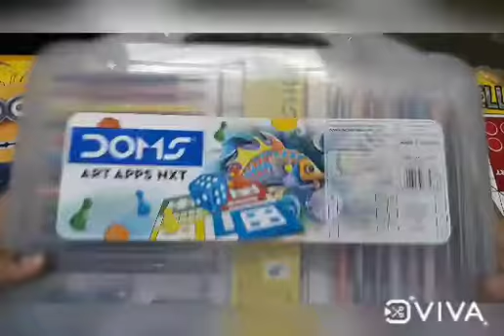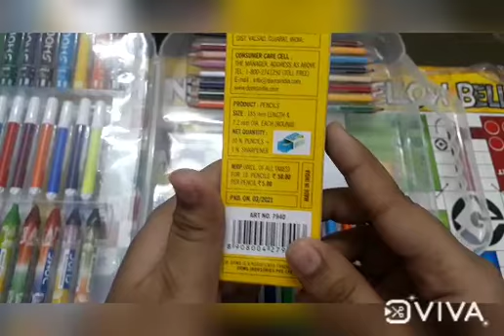Unboxing Doms colouring kit🙂🙂 My first youtube video....||ANIKA POLAKONDA